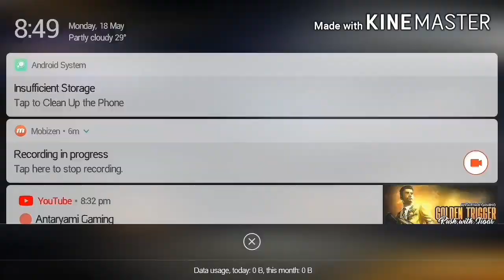Play 4 Kill vs INFISHIMA || AKASHI V/S IMADGAN || Best Vs Best Gameplay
Hello Guyz!!

This Video Is about Best Guils Of Middle East Clash. The Gameplay Is Recorded From The Channel..Hope You will Enjoy.